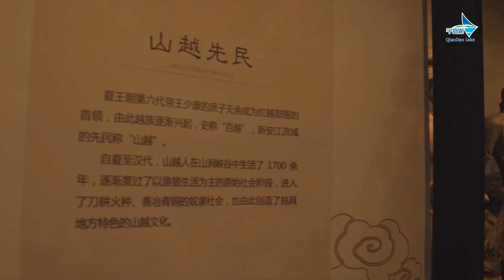Happy Springtime @ Qiandao Lake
Qiandao Lake in spring is completely different from that in normal days, which is blessed with breezy and pleasant weather, fresher than fresh air, lush green trees decorated with all sorts of colorful spring flowers.